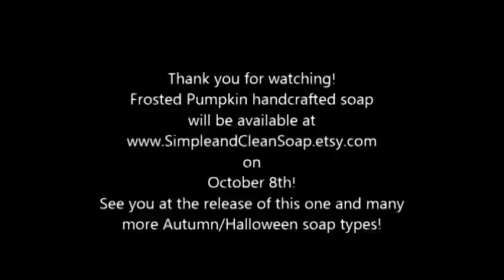Frosted Pumpkin handmade soap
A new Simple&Clean Soapery series! 5 minute soap-making sessions! (Actually soap-making does take longer, though...) These videos are edited and sped up to 5 minutes or less!

This is the making-of last year's favorite seasonal soap, Frosted Pumpkin! on October 8th, 2014.
To find pictures of the finished product, check out my FB
or follow on Instagram at: simpleandcleansoapery
- Tamra